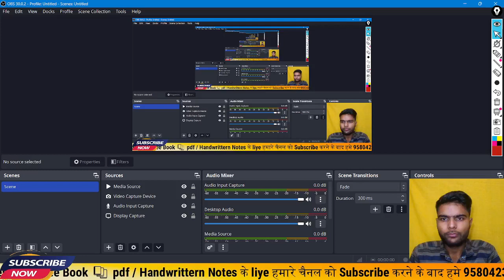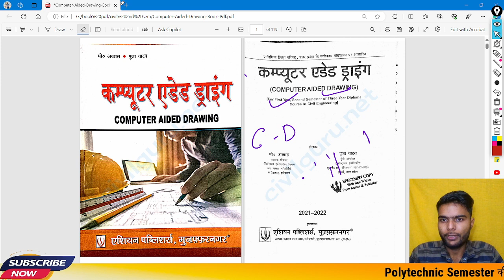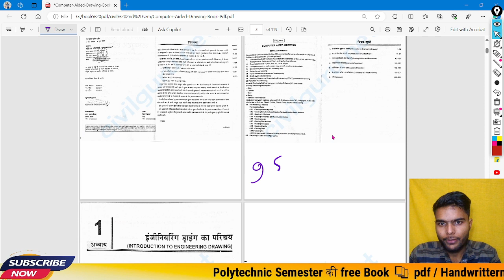CAD Civil 2nd semester Book pdf | Computer AIDED Drawing book pdf | civil 2nd sem book pdf